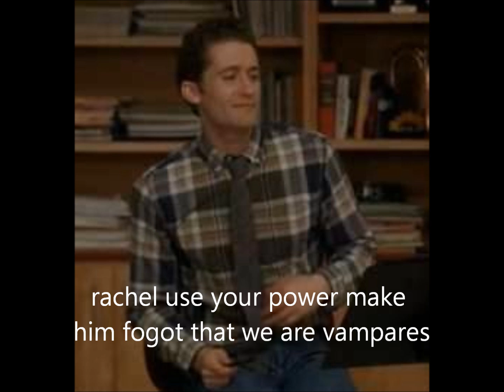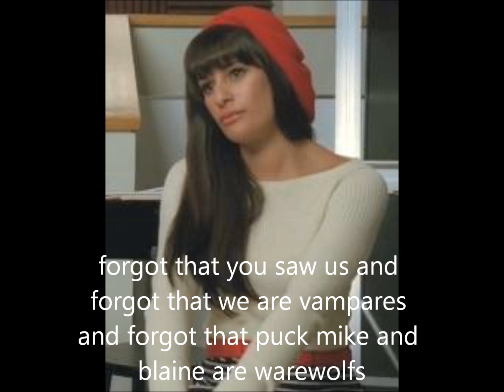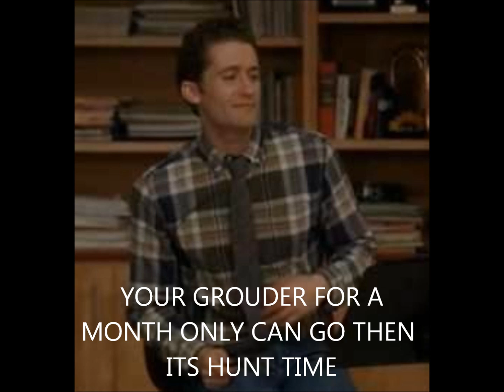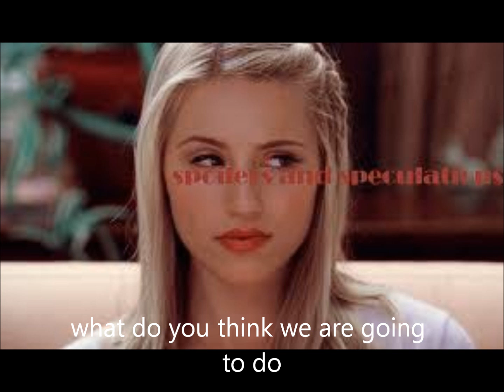the vampire family ep 1 part4